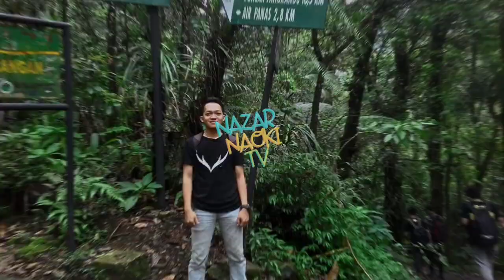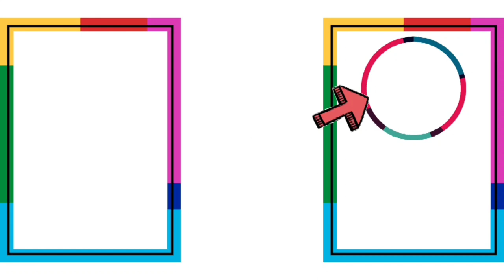Cara Paling Mudah Ganti Kampas Rem Depan Honda PCX 150 CBS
Cara Mengganti Sendiri Kampas Rem Depan Motor PCX 150 Lokal CBS

tonton sampai habis guys